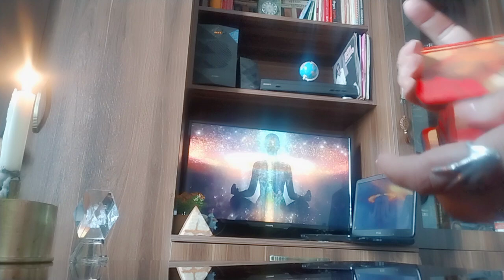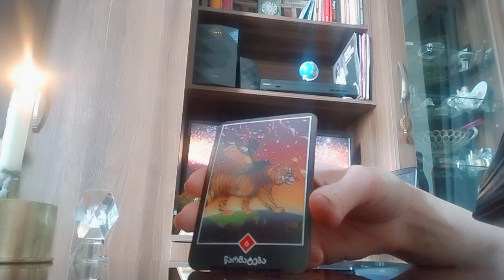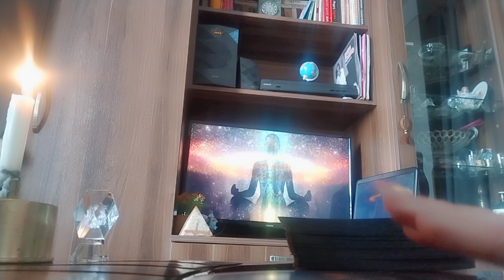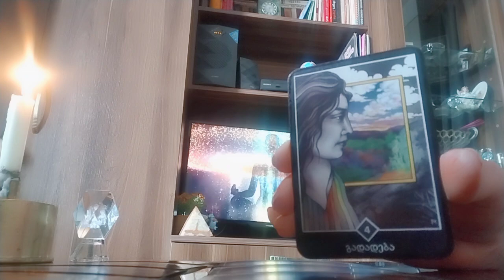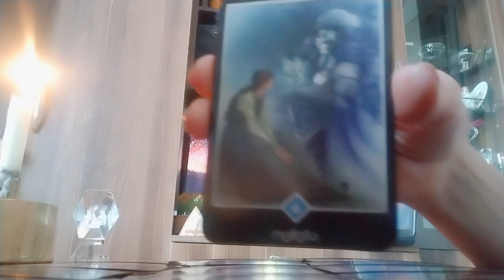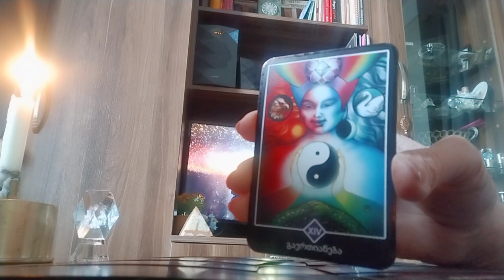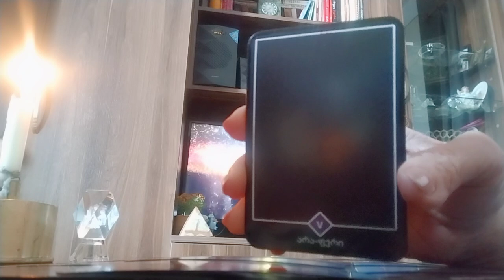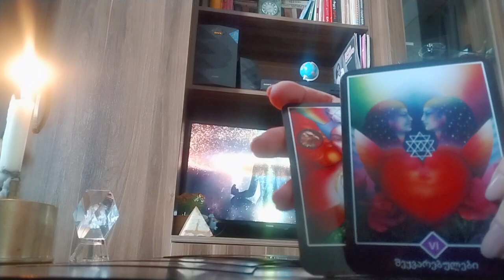ისე უნდა დაბრუნება, რომ სიზმარშიც კი გხედავთ❤/მისი ფიქრები და მოსალოდნელი ნაბიჯები🃏✨🃏.